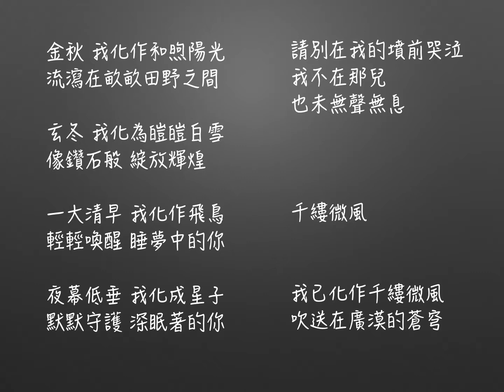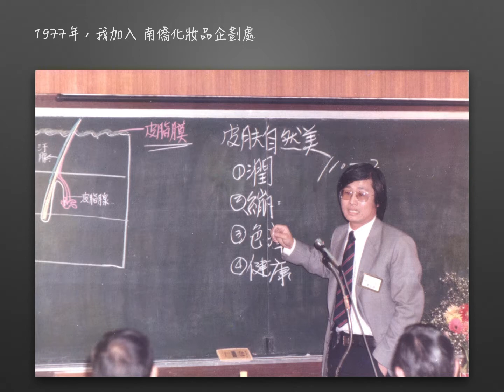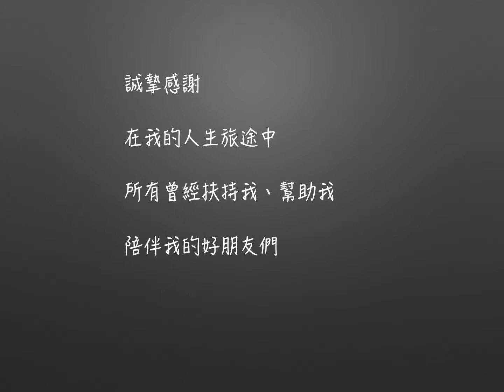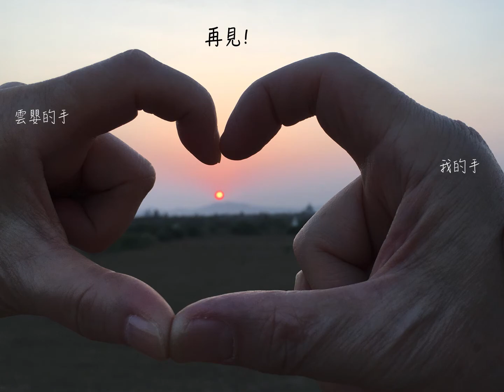爸爸追思會影片1080p